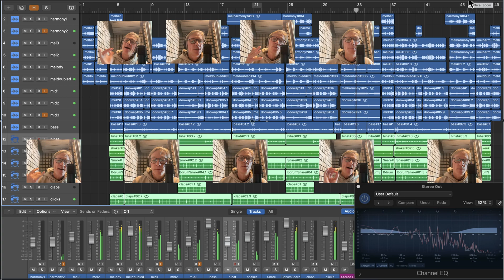Eight days a week - The Beatles Acappella :)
Spent today doing some crunchies harmonies with the Beatles' wonderful Eight Days a Week :)